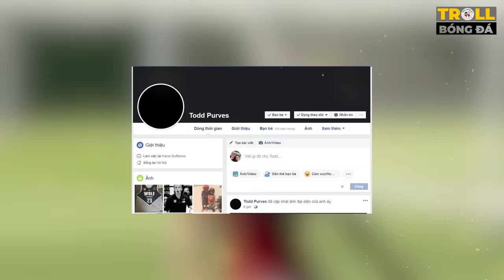Bản tin Troll Bóng Đá ngày 3/6: Hôm nay Công Phượng làm lễ ăn hỏi chuẩn bị trở thành chồng người ta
Hôm nay sẽ có những tin chính sau:
1. Bầu Đức để Công Phượng ở lại CLB TP HCM thi đấu
2. Công Phượng bí mật làm lễ ăn hỏi
3. Di Maria có dấu hiệu bị trầm cảm, hành động không khác gì Zombie
4. Rời Inter Milan, Lautaro Martinez ký bản hợp đồng 5 năm với Barca
5. Giải sắp đá đến nơi, trò của Pep vẫn ung dung vi phạm luật
6. Kiatisuk tiết lộ tham vọng trở lại với bóng đá đỉnh cao sau 3 năm vắng bóng
Tiêu điểm:
-Bóng đá thế giới cùng làn sóng chống nạn phân biệt chủng tộc